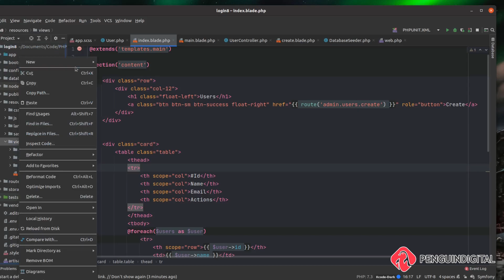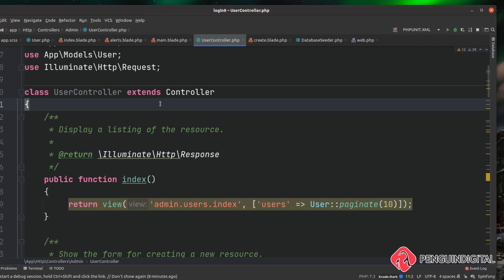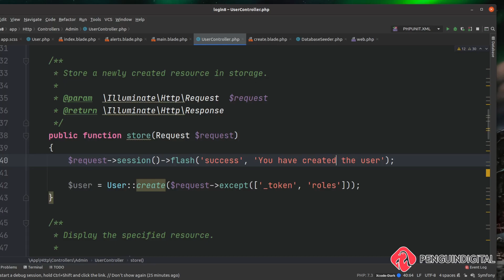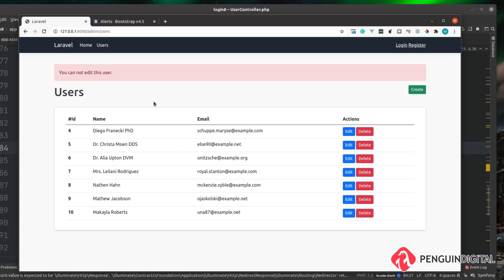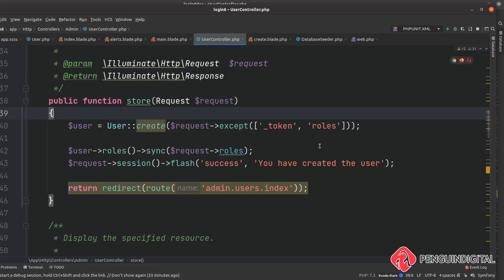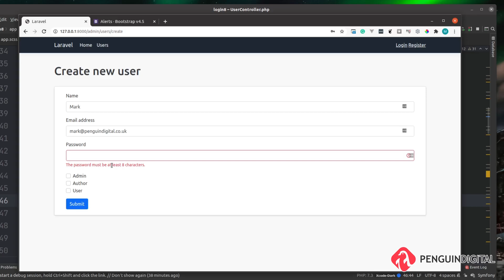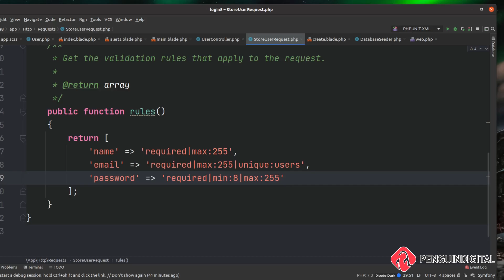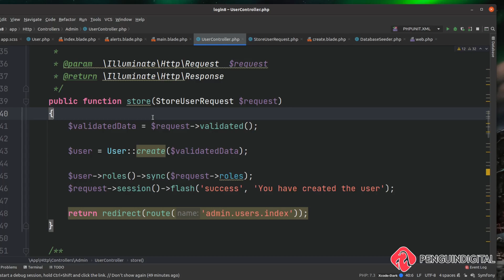Flash messages and form validation - EP10 - Laravel 8 User Login and Management System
In this episode, we look at creating a dynamic flash message system so we can send back information to the applications users. We also look at how we can add form validation to our create user form.